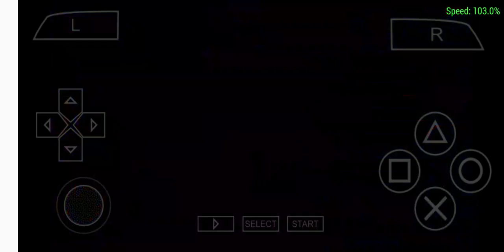EFOOTBALL PES 2023 PPSSPP BRASILEIRÃO e EUROPEUS NOVOS CLUBES FACES REALISTAS ATUALIZADO.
Créditos↓

@ZFute Gamer @F.Lucas04 @gamerkolonial @Winx Project